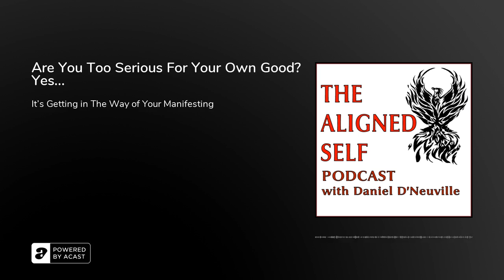Are You Too Serious For Your Own Good? Yes...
Most see being serious aboutwhat you're doing as a virtue displaying responsibility, competence, and maturity.In this episode Daniel D'Neuville talks about how being serious can get in the way of your manifesting, your feelings of joy and happiness, and actually create depression, listlessness, and futitliy.

There's a insidious dark side to being serious... so stop and have fun! Any this worth doing is worth having serious fun doing it.LINKSTHE ALIGNED SELF COACHING PROGRAM:&nbsp; HYPNOSISSTRATEGIC COACHING OFFER

FREE VIDEO TRAINING: 5 Mindset Shifts to Up Grade Your Money Game

FACEBOOK&nbsp;GROUPSPODCAST LISTENER’S FB COMMUNITY